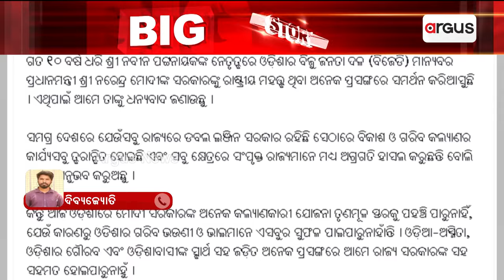ବିଜେଡି - ବିଜେପି ମେଣ୍ଟ ପ୍ରସଙ୍ଗରେ ସୂଚନା || BJD-BJP Ment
ବିଜେଡି - ବିଜେପି ମେଣ୍ଟ ପ୍ରସଙ୍ଗରେ ସୂଚନା । ବିଜେପି ରାଜ୍ୟ ସଭାପତି ମନମୋହନ ସାମଲଙ୍କ ପ୍ରତିକ୍ରିୟା । କହିଲେ ଆକାଶ କ୍ଲିୟର ହେଲାଣି । ଯାହାର ଧୈର୍ଯ୍ୟ ଅଛି ତାହାର ବିଜୟ ହେବ ।